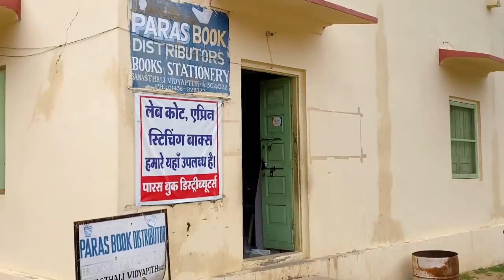Banasthali Vidyapith| jaipur| Day 1| 22 july| 2022